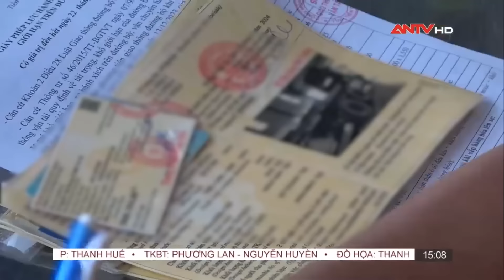Bản tin 113 online cập nhật ngày 18/6: Tuyên tử hình 2 đối tượng vận chuyển hơn 18kg ma tuý | ANTV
ANTV | Sáng ngày 18/6, TAND tỉnh An Giang mở phiên toà xét xử sơ thẩm vụ án hình sự đối với bị cáo Đinh Thanh Trực (SN 1991, trú huyện Hàm Thuận Bắc, tỉnh Bình Thuận) và Thiều Văn Lai (SN 1996, trú huyện Vĩnh Cửu, tỉnh Đồng Nai) cùng về tội “Vận chuyển trái phép chất ma tuý”.

Bản tin 113 Online Cập nhật tổng hợp mới và nhanh nhất những tin tức an ninh trật tự, xã hội, pháp luật cập nhật mới nhất trong ngày, được phát sóng lúc 15h hàng ngày trên ANTV - Truyền hình Công an Nhân dân.